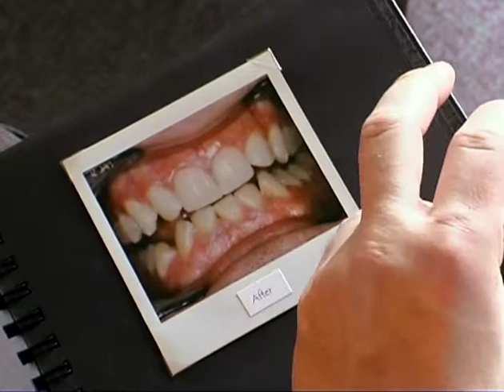Meet The Lucky Ones - Episode 1